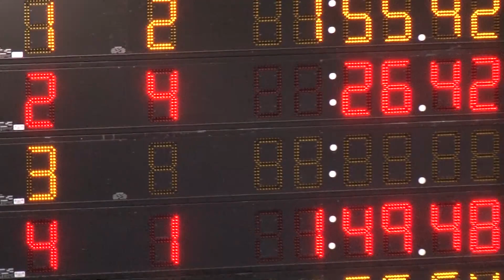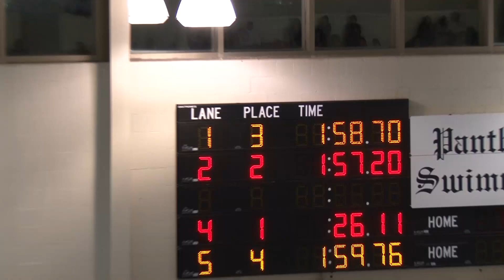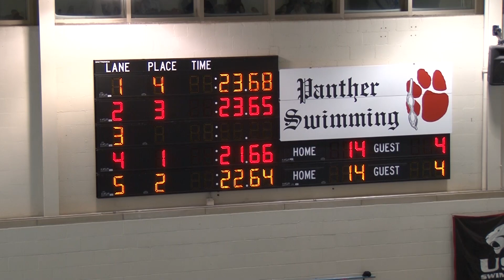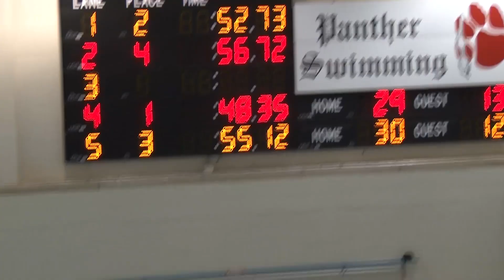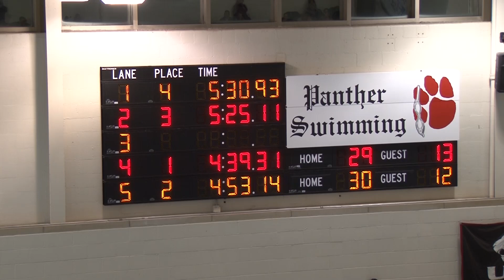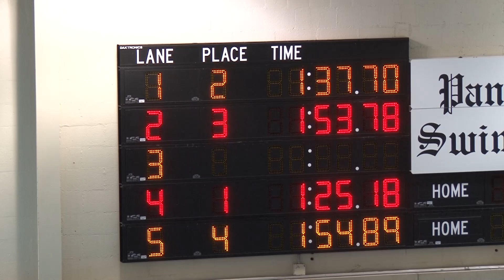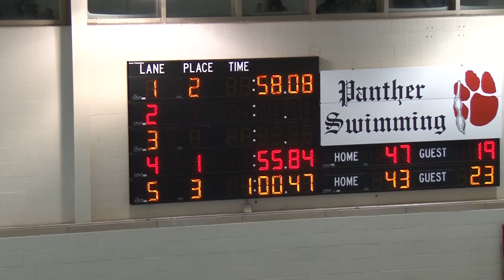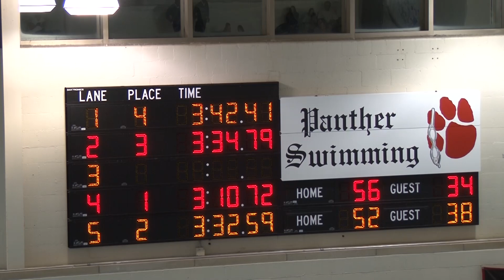2014-15 Swimming vs. Peters Township